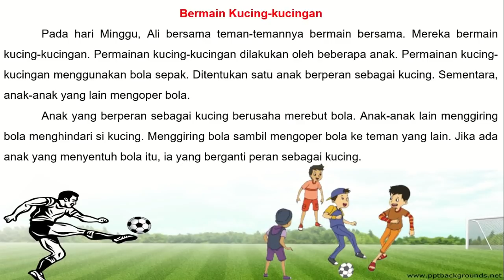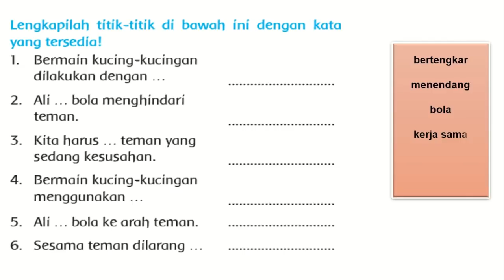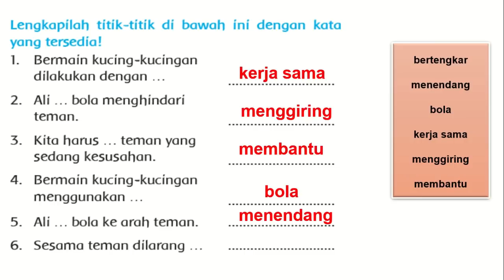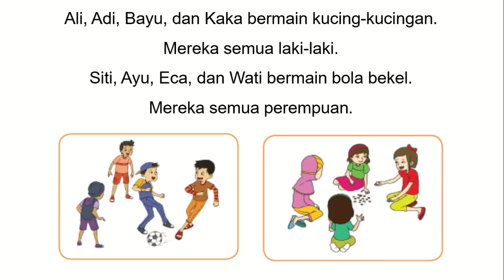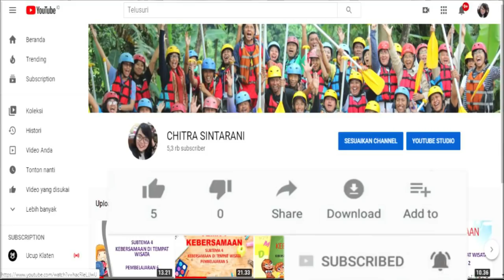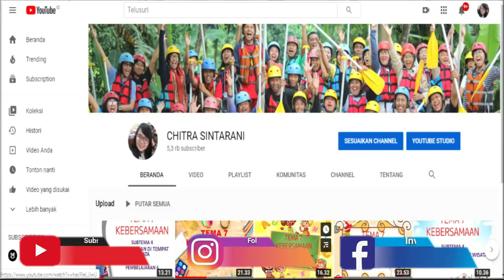Kelas 2 Tematik : Tema 3 Subtema 1 Pembelajaran 5 (Tugasku Sehari - Hari)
Subtema 1 Tugasku Sehari - Hari Di Rumah
Pembelajaran 5

Pembelajaran ini :
a) Sumber : Buku Tematik Pemerintah Kurikulum 2013 Tema 3 Revisi 2018
b) Media : Power Point, dreamstime.com, freepix, msofficeskill.com
c) Editing : Filmora, Camtasia